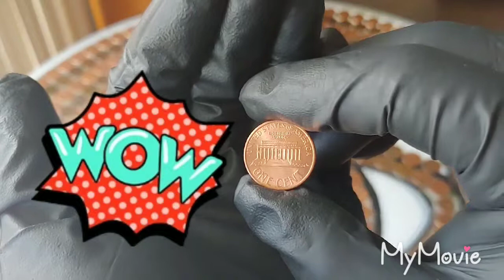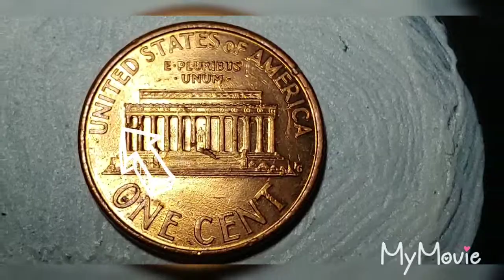Sweet⭐ new error coin discovery!🔍 1993 D Penny👁